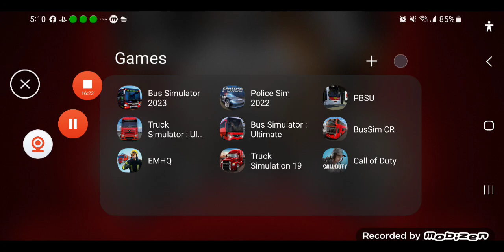delivery a boat 🚢 on truck simulator ultimate